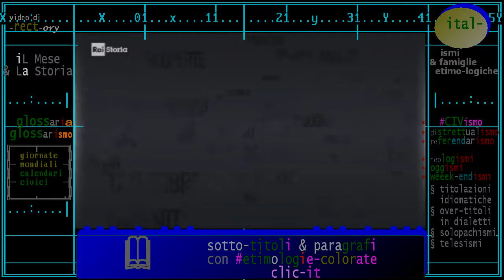§.2017/_RAI_Storia_acCadde_oggi/ ** 17 NOVembre ** iL Giorno e La Storia - puntata 2017